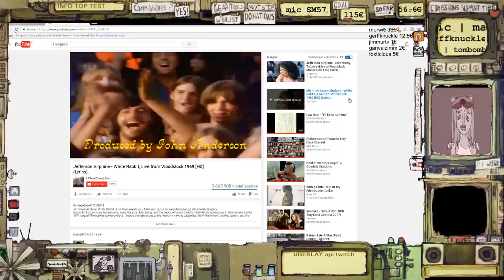PaintOver EP. 17 Bark